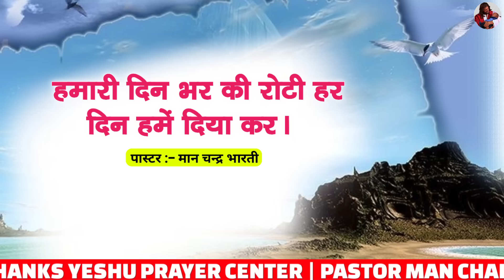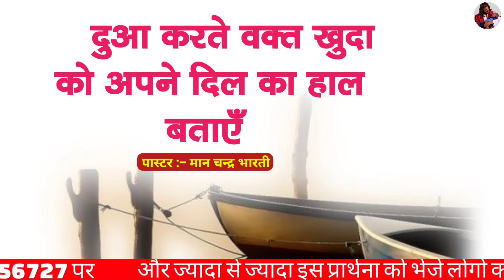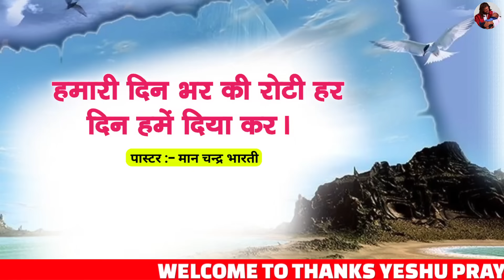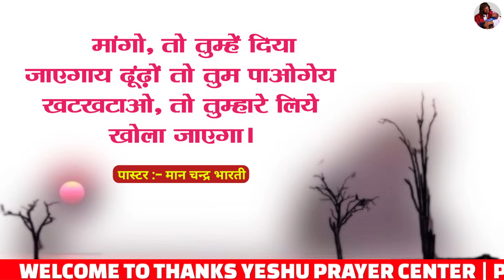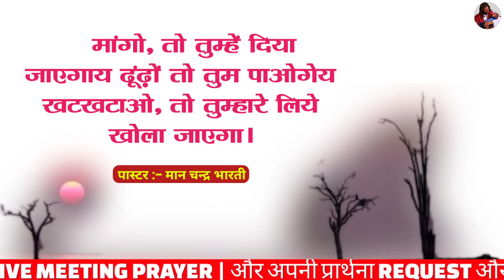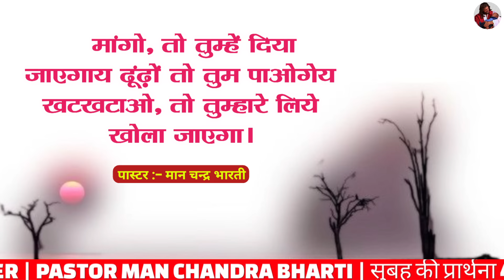Night Prayer | चिंता मत करो यीशु तुम्हारे साथ है | Pastor Man Chandra Bharti